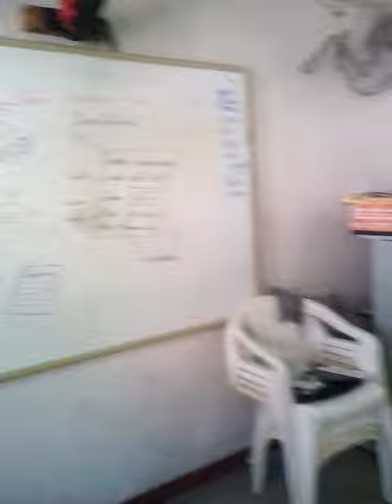Sexto grado invitation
Ss created an invitation, they had fun.